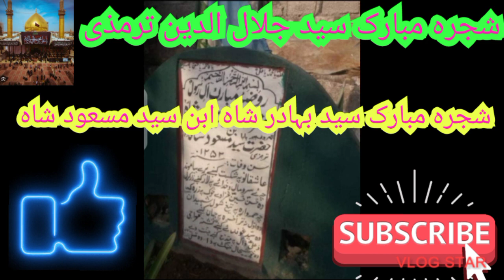شجرہ مبارک سید بہادر شاہ ابنِ سید مسعود شاہ @#(Akhtar shah vlog tv 2990)